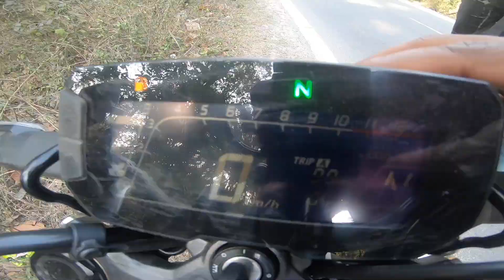2022 Honda CB 300R Mileage Test 😍| Shocking Result 😱 .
Here is the launch of new  2022 Honda CB 300R.

Special Thanks
Honda BigWings
Address- Top Plaza, Beside City Plaza Sevok Road, Siliguri
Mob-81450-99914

Plese Support Me Guys I Need All Your Support